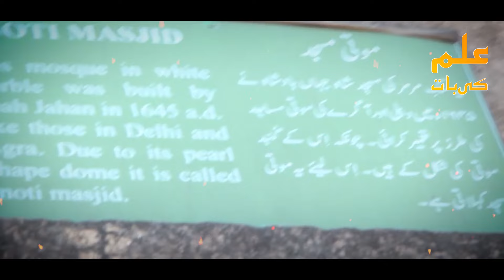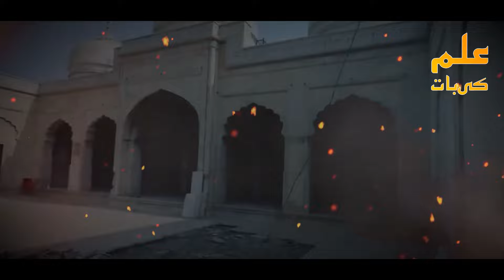Shahi Qilay Main Aadhi Raat Kay Baad Kiya Hota Ha ? | ilm ki Baat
دوستو آج کی اس ویڈیو مین آپ کو یہ بتائیں گے کہ شاہی قعلہ میں آدھی رات کے بعد کیا ہوتا ہے اور اس کے گارڈ نے ایسا کیا دیکھا جس نے سب کے ہوش اُڑا دیئے دوستو اس بارے میں مکمل تفصیل جاننے کے لیے اس ویڈیو کو آخر تک لازمی دیکھیں

Title: Shahi Qilay Main Aadhi Raat Kay Baad Kiya Hota Ha ? | ilm ki Baat

list=PLxs0sj1rkextwxyCwDAhmm5_Ec8AZFHJs